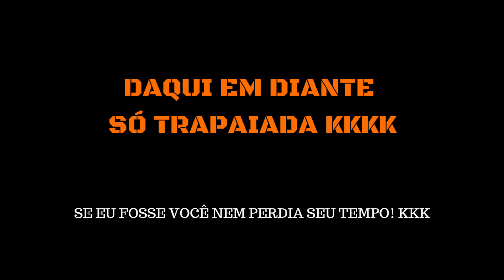RACHA BF/ESSES MENINOS É ARTEIRO DEMAIS KKK/ENCONTRO MADE IN MUD MARINGÁ? - CANAL MADE IN MUD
MUSICAS:
Off Road   Demun Jones, Upchurch the Redneck
João Brasil   Michael Douglas

ADESIVO DISPONÍVEL NO MERCADO LIVRE COM FRETE GRATÍS.
 Borá Carimbaaaa!